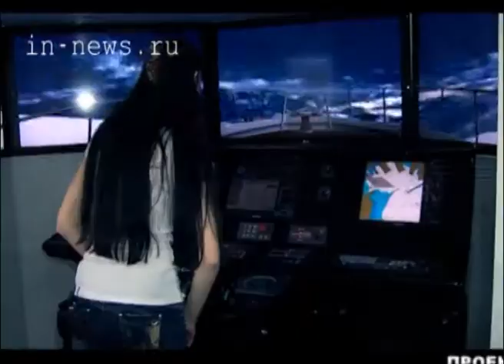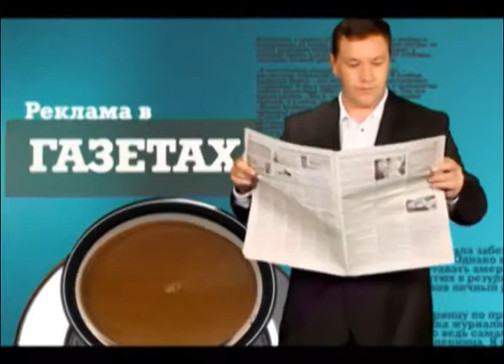Fashion model (ВЦС от 16.06.14)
Завершился проект "Фэшн модел". Семь красавиц учились модельному делу, меняли имидж, осваивали новые профессии. Однако, главный приз - сертификат от туристического агентства и возможность попасть на мировой подиум получила только одна.